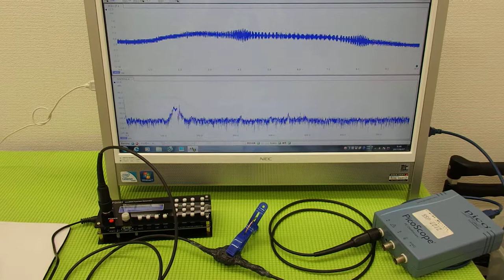超音波プローブの発振制御技術